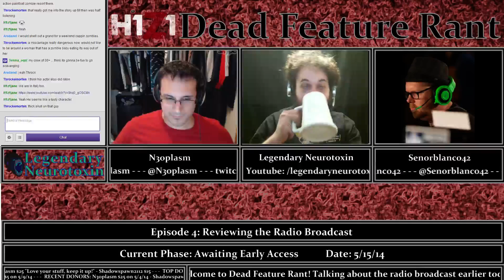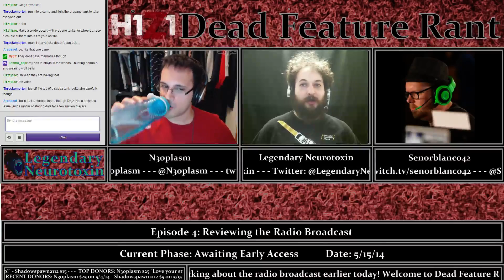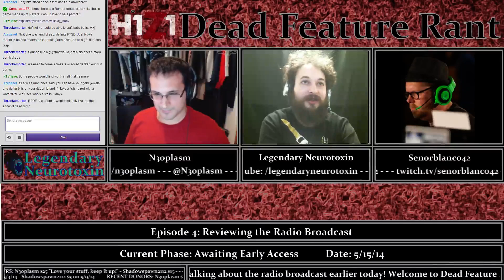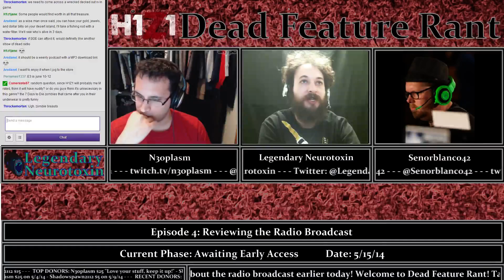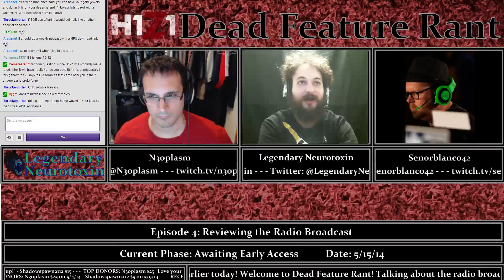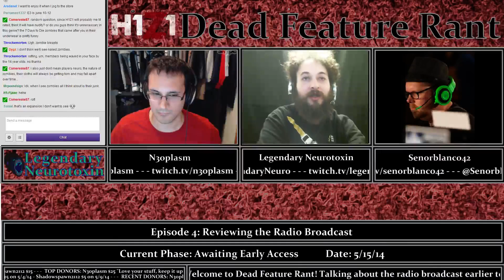DEAD FEATURE RANT - Episode 4 w/ N3oplasm & Senorblanco42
This episode of Dead Feature Rant covers the first broadcast of David David Kennedy and as he tries to document the happenings in the world since the zombie outbreak. N3oplasm and Senorblanco42 join the show!